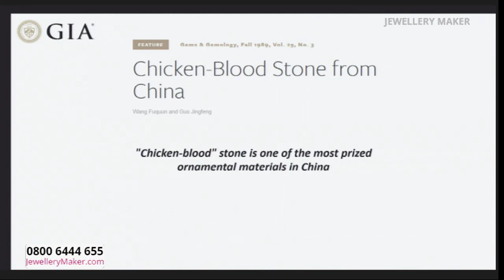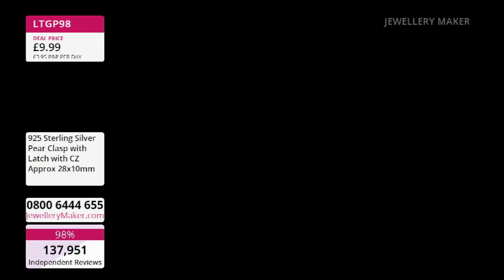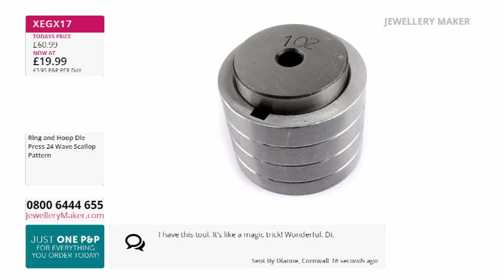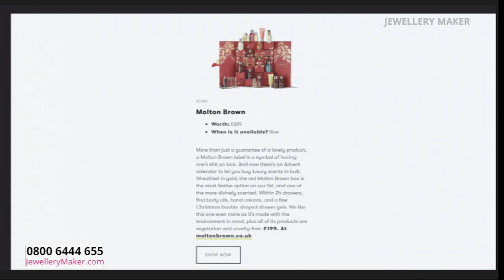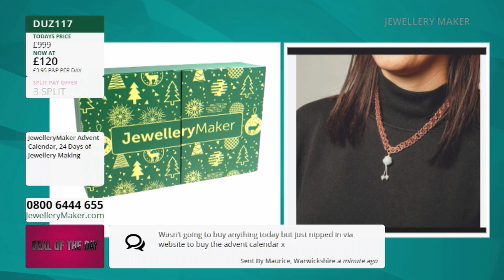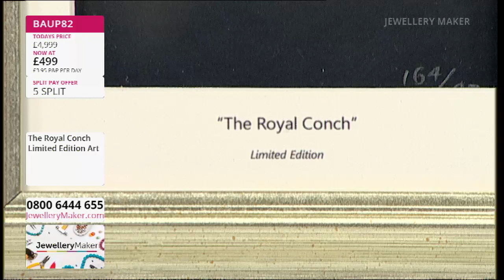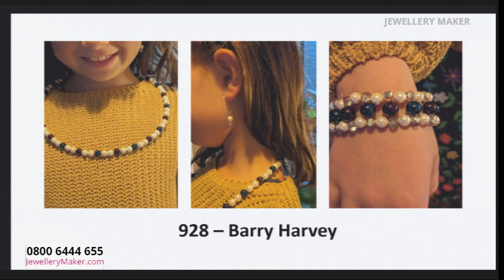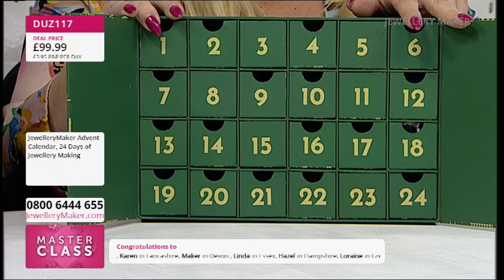JewelleryMaker LIVE 28/10/23 with Elena & Alison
JewelleryMaker LIVE 28/10/23 with Elena & Alison. Please note, this is a recording of a live program. Items may be sold out. Please call JewelleryMaker customer service for more information - 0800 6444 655.

Presenter:
Guest Designer: